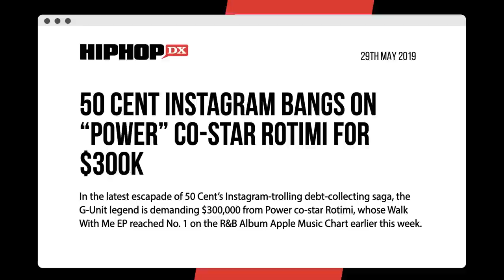Power Actor Rotimi Explains What Happened To His G-Unit Deal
EXCLUSIVE - 50 Cent’s G-Unit signees haven’t always parted ways on good terms (ask The Game or Young Buck), but when Rotimi left the label around 2017, it was “all love” between him and 50.

Speaking with HipHopDX ahead of the release of his new movie House Party, the actor/musician explained what happened with his G-Unit deal, revealing that his departure from the label was his decision as he wanted to “do my thing and grow.”

Script Written By: Andy Bustard
Video Edit: Alex Vasallo